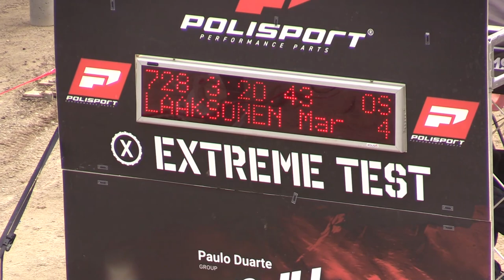Enduro GP Heinola 2023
Enduro GP kisat järjestettiin Heinolassa 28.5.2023 Komostenkylässä.